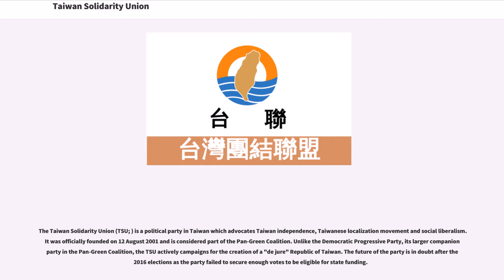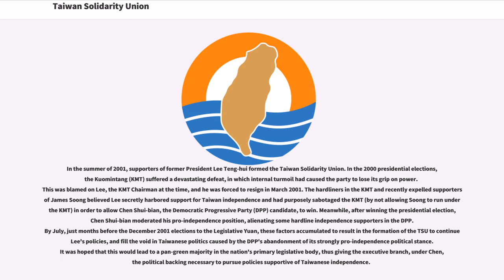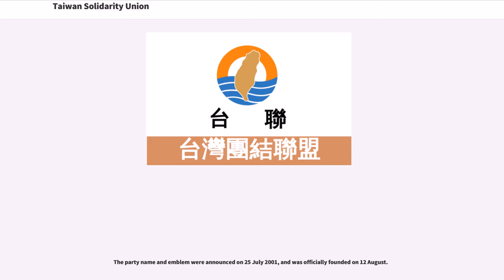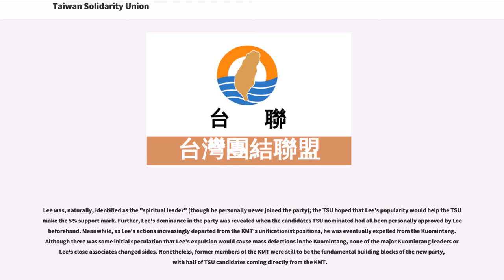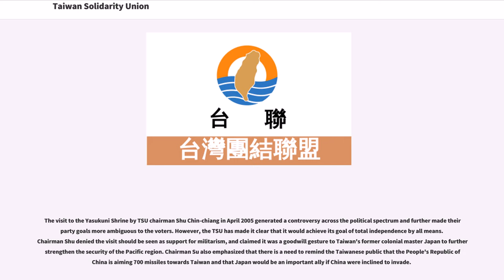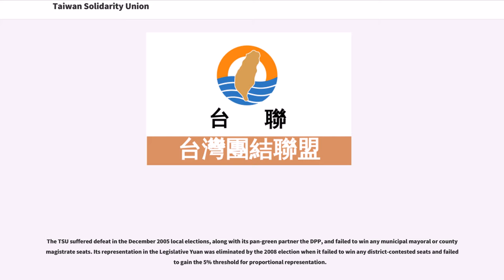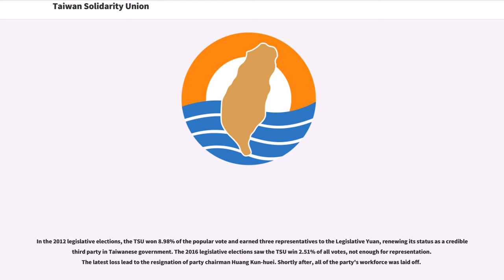Taiwan Solidarity Union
The Taiwan Solidarity Union (TSU; ) is a political party in Taiwan which advocates Taiwan independence, Taiwanese localization movement and social liberalism. It was officially founded on 12 August 2001 and is considered part of the Pan-Green Coalition. Unlike the Democratic Progressive Party, its larger companion party in the Pan-Green Coalition, the TSU actively campaigns for the creation of a "de jure" Republic of Taiwan. The future of the party is in doubt after the 2016 elections as the party failed to secure enough votes to be eligible for state funding.

In the summer of 2001, supporters of former President Lee Teng-hui formed the Taiwan Solidarity Union. In the 2000 presidential elections, the Kuomintang (KMT) suffered a devastating defeat, in which internal turmoil had caused the party to lose its grip on power. This was blamed on Lee, the KMT Chairman at the time, and he was forced to resign in March 2001. The hardliners in the KMT and recently expelled supporters of James Soong believed Lee secretly harbored support for Taiwan independence and had purposely sabotaged the KMT (by not allowing Soong to run under the KMT) in order to allow Chen Shui-bian, the Democratic Progressive Party (DPP) candidate, to win. Meanwhile, after winning the presidential election, Chen Shui-bian moderated his pro-independence position, alienating some hardline independence supporters in the DPP. By July, just months before the December 2001 elections to the Legislative Yuan, these factors accumulated to result in the formation of the TSU to continue Lee's policies, and fill the void in Taiwanese politics caused by the DPP's abandonment of its strongly pro-independence political stance. It was hoped that this would lead to a pan-green majority in the nation's primary legislative body, thus giving the executive branch, under Chen, the political backing neces...